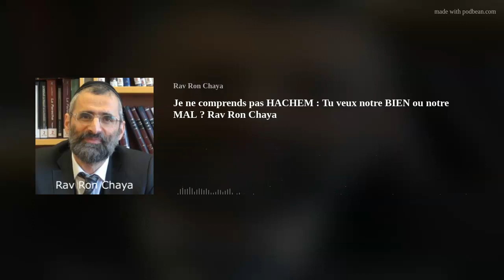Je ne comprends pas HACHEM : Tu veux notre BIEN ou notre MAL ? Rav Ron Chaya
Une chose est sur : Hachem veut notre BIEN ! Pourquoi nous rendre la vie si DURE alors ? Voila une des questions FONTAMENTALES de l'existence à laquelle le Judaïsme a une réponse claire BH.Le défi n'est pas dans l'explication mais dans la mise en pratique, serons-nous capable d'écouter, d'accepter et d'intégrer cette vérité ESSENTIELLE à nos vies ?
🔖 Cours dédié pour l'élévation de l'âme de Jacky Ist'hak ben Solika Dahan Zal
🚩 Soutenir la diffusion de la Torah avec le Rav Ron ChayaLe défi de notre temps !
👉 Liens sécurisés :🇫🇷 (Euros) 🇫🇷 (reçu cerfa en France) 🇫🇷🇮🇱 (Shekels) 🇮🇱 (reçu 46 en Israël ) 🇮🇱
✅ Cliquez sur le lien être en contact confidentiel WhatsApp avec le  Rav Ron ChayaPensez à préciser votre prénom et votre nom